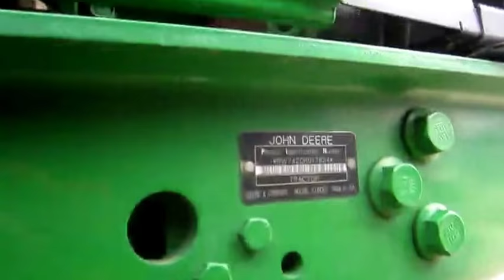JD7420 4622 2a of 2a